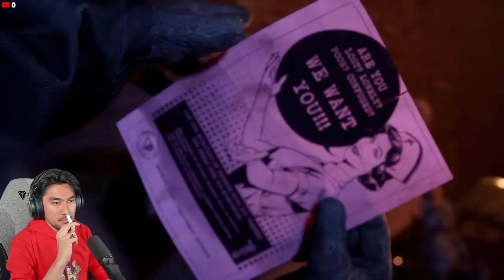SUMPAH POLIS NI GILA & SUS !!! | [PART 1] THE OUTLAST TRIALS (MALAYSIA) with RezZaDude